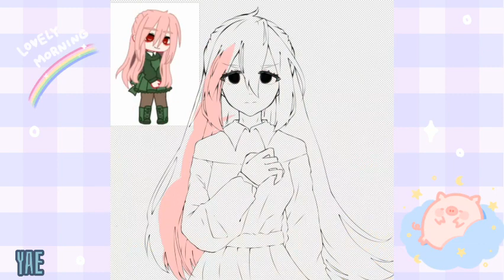[Speedpaint] •Cherry blossom girl • Niko's Oc |By: Yae Masshiro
•Tool: Ibispaint
•Character: Niko's Oc
•Background: Internet
•Real time: 10h